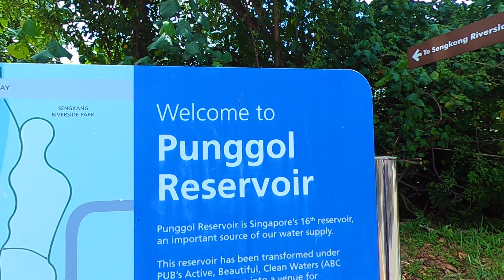SINGAPORE VIRTUAL TOUR | SENGKANG FLOATING WETLAND | SENGKANG RIVER WALK| FILIPINO IN SINGAPORE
I made this video with love and lots of effort and I hope you appreciate.

ABOUT THE PLACE OF VIRTUAL WALK
With the Punggol Reservoir, also known as Sungei Punggol, running through it, Sengkang Riverside Park is calm and tranquil. Featuring a constructed wetland and rich biodiversity, it is a favourite of nature lovers.

Place of this virtual walk: SENGKANG FLOATING WETLAND AND SENGKANG RIVERPARK
Date of recorded for this Virtual Walk: MARCH 2020
Equipment used for this Virtual Walk: Gopro hero 7 black, Gopro Max, Nikon 6400, Feiyutech G6 Plus and Rode wireless go.